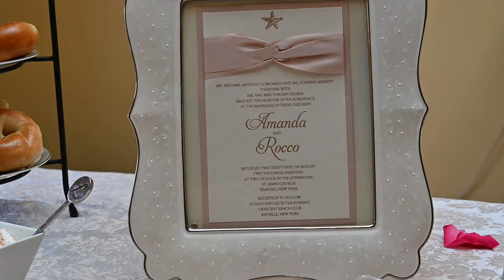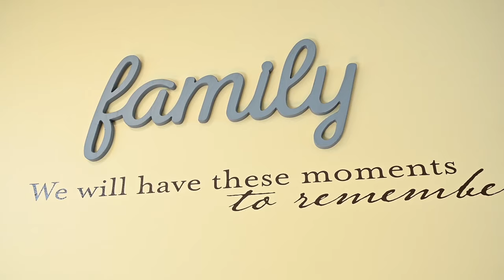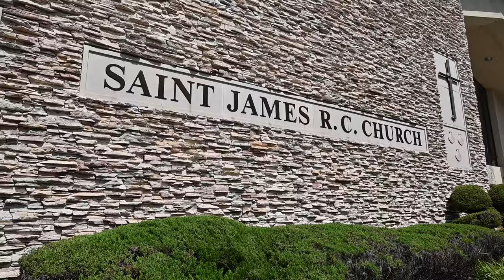Amanda & Rocco 8-31-2019 Short Film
All Music Copyrighted to Original Artists
Amazing Short Film at The Crescent Beach Club, BayVille NY